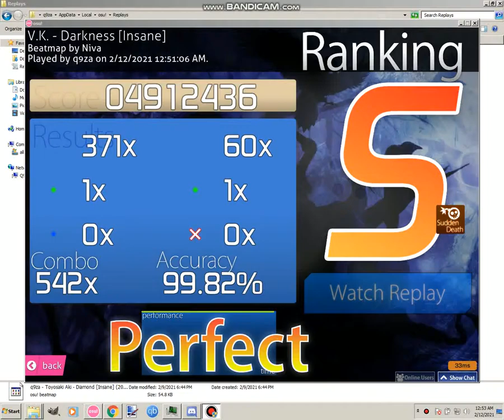V.K. - Darkness FC 1x100 5.14*+SD 99.82%